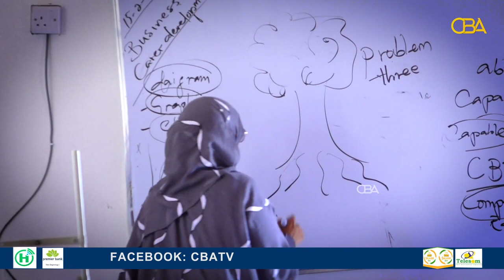“Annagoo weli Arday ah ayaan haddana shaqo samaysanay"Arday barata xirfadda dawaarka.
“Annaga oo weli Arday ah ayaan haddana shaqo samaysanay"Arday barata xirfadda dawaarka.
Taxanaha Xoogsi